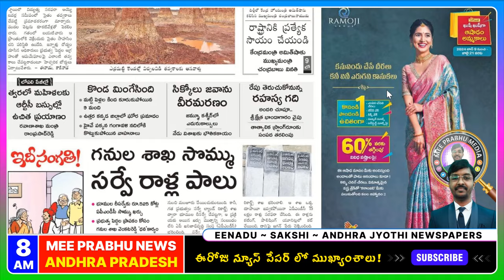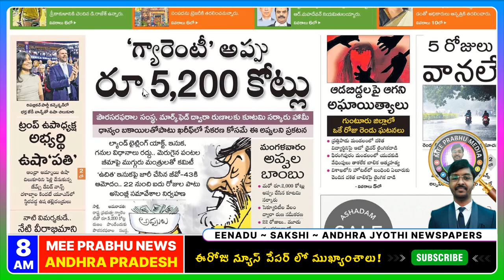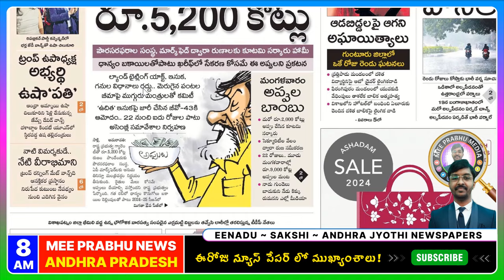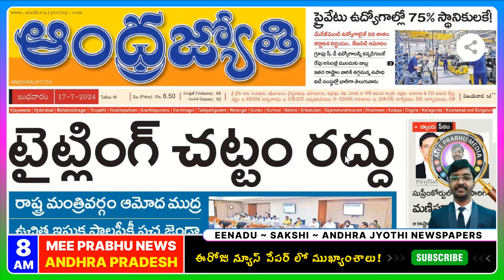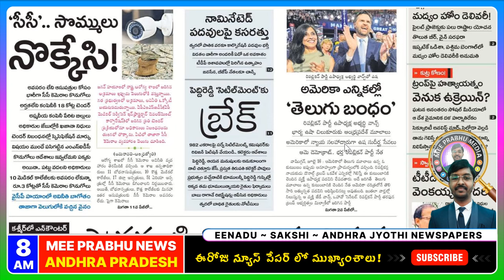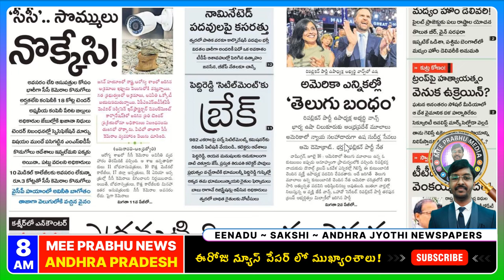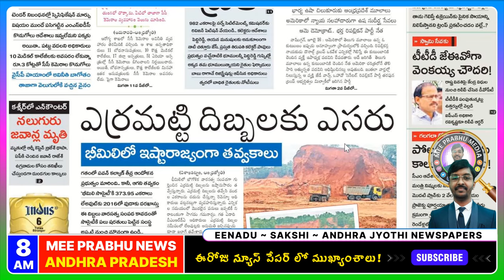July 17 AP News Papers: చంద్రబాబు ఇసుక ఓ ఎమ్మెల్యే | Telugu News Today | Mee Prabhu News